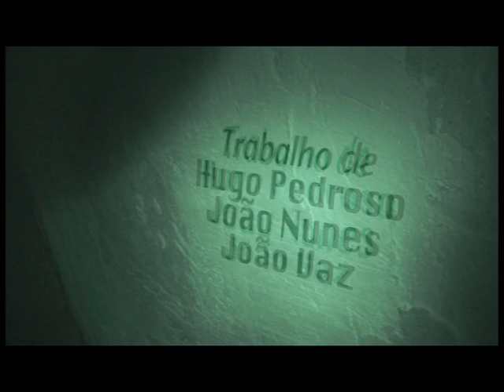As Aventuras de António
Alguem roubou a carteira a António, cabe-lhe a ele descobrir quem foi e recuperar a sua carteira. Mas muitas vezes nem sempre aquilo que esperamos é aquilo que é.

- O meu primeiro filme -